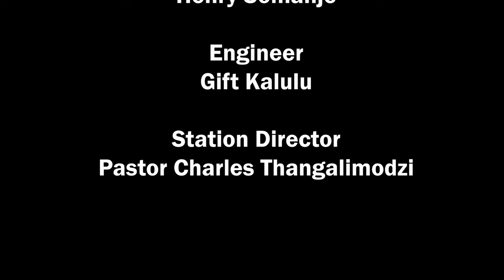YOUTH PODIUM FT HASTINGS KHOROMANA --IS ADVENTIST YOUTH CLUB STILL RELEVANT